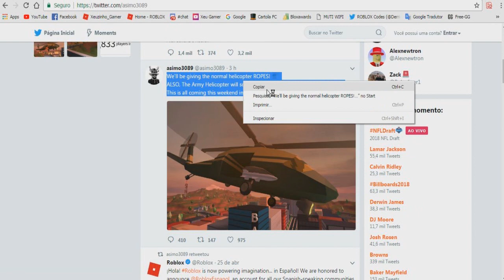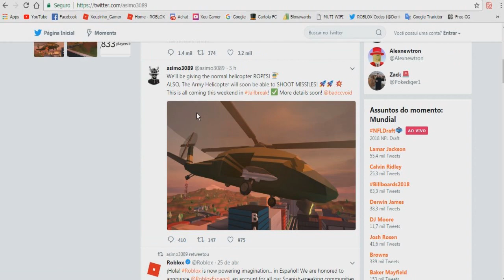MISSEIS NO HELICÓPTERO DO JAILBREAK 🚁 🚀 ( NOVA ATUALIZAÇÃO )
✘Me Abra ( ͡° ͜ʖ ͡°) ✘

✘Parceiros✘